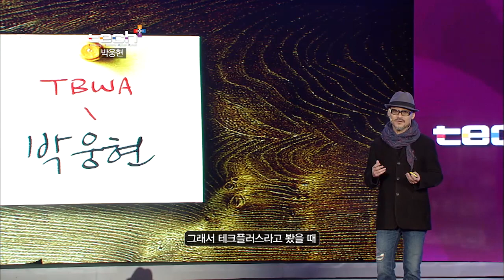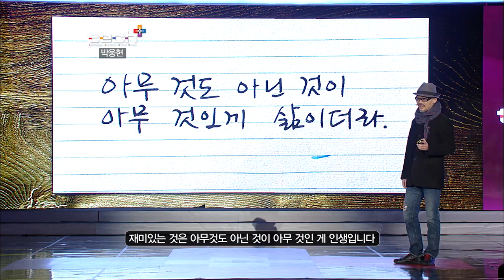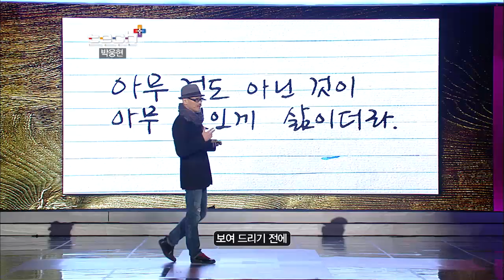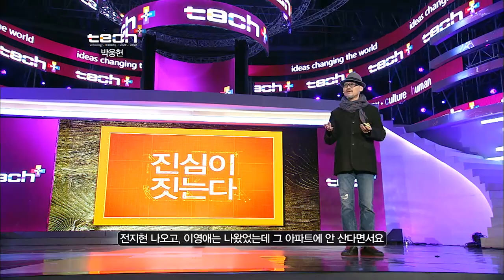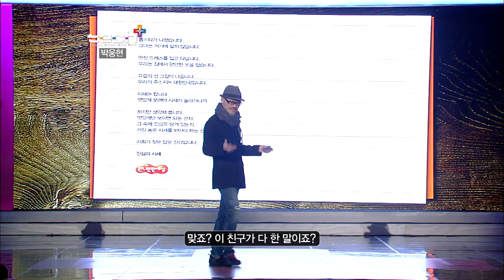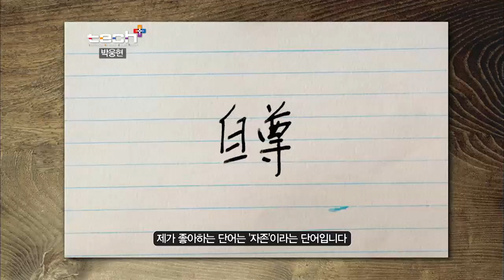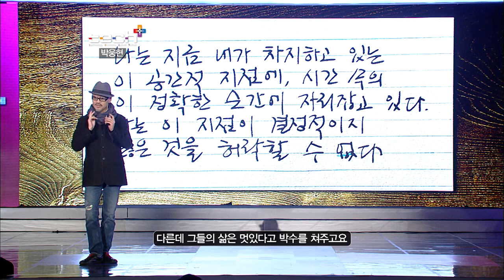[테크플러스포럼 2012] 박웅현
광고계 마이다스의 손, 창의성 멘토